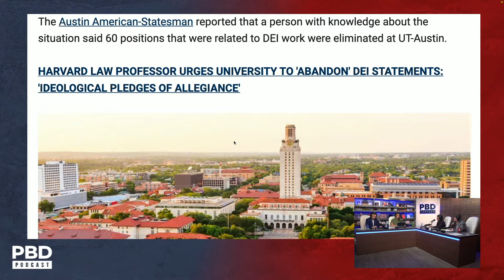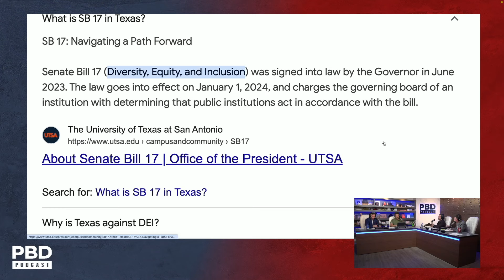UT Austin Scrapes DEI Staff in Response to Recent Laws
The University of Texas lays off approximately 60 staffers on campus following new anti-diversity, equity and inclusion laws in Texas.